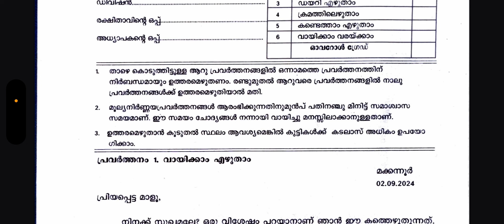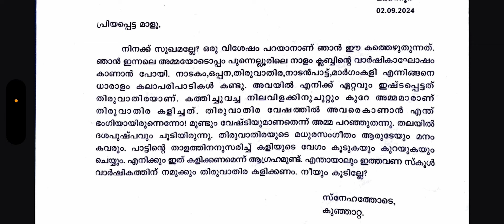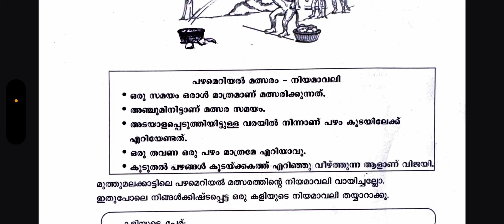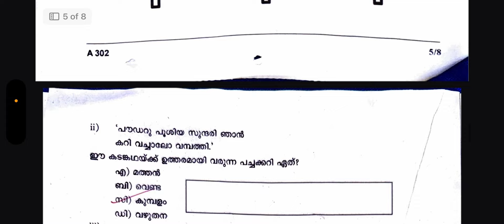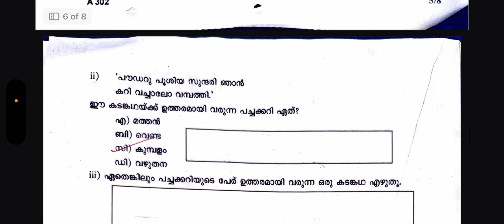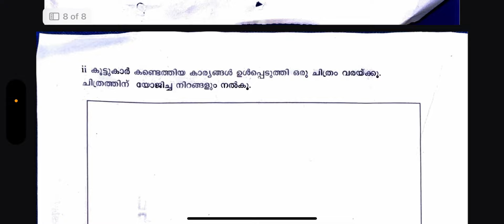CLASS 3 MALAYALAM QUESTION PAPER ONAM EXAM 12-SEP-2024